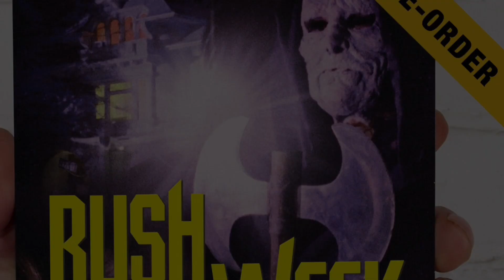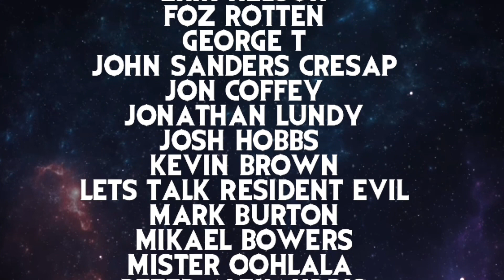Vinegar Syndrome March 2021 Pre-Orders / Kevin Tenney VS title and More! | deadpit.com